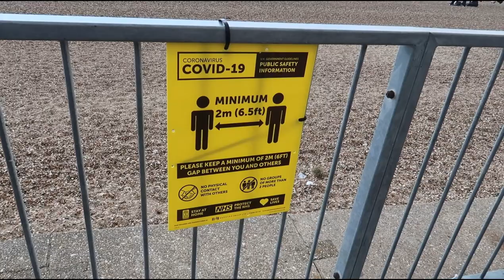A DAY IN QUARANTINE WITH A NEWBORN